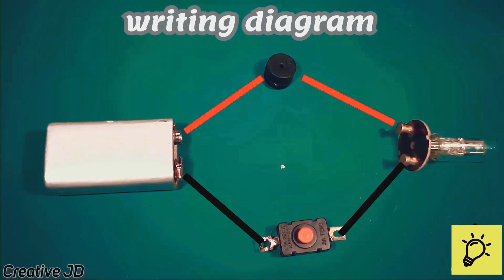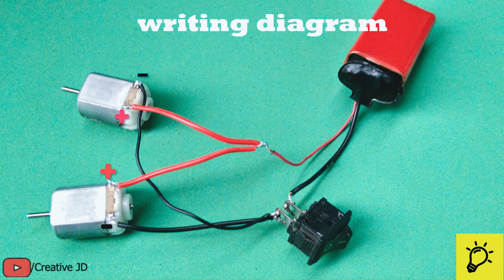Top 5 Science Projects For Exhibition Working Model, 8th Grade Science Projects Easy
Science fair projects for Science Exhibition | Projects for Science Fair | Easy Science Projects | Science Exhibition Working Model | Science Projects For Exhibition Working Model, 8th Class Science Projects Easy
1) Science projects ideas
2) Science fair projects ideas
3) Science fair projects ideas easy
4) Science projects for exhibition
5) Science projects for school
6) Science projects for kids
7) Science projects for class 10

Hello my dear friends, Today in this video I'm going to show you Awesome ideas to Make Science Fair Projects, Projects for Science Exhibition.

science projects
science model
diy ideas
diy science project ideas
diy science projects
diy projects
science model ideas
school science project ideas
science projects working model
science exhibition
science projects for class 8 working model science projects for school
science project robots
life hacks
how to
hacks
how to make a pencil
pencil science
pencil life hacks
how to
how
3 Awesome Life Hacks
Awesome Life Hacks
Life Hacks
Hacks
Awesome
ADDYOLOGY
addyology
3 life hacks
dc motor
life hacks for kids sunny
life hacks for boys
life hacks troom troom
life hacks alisha marie
life hacks and diys